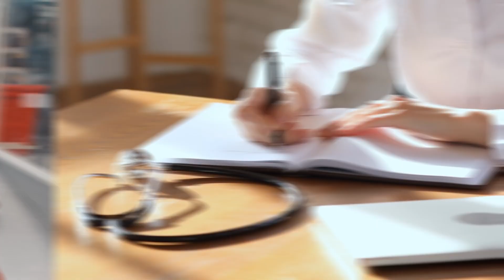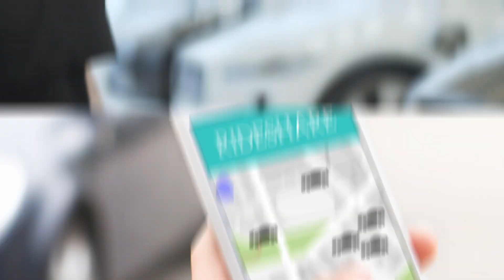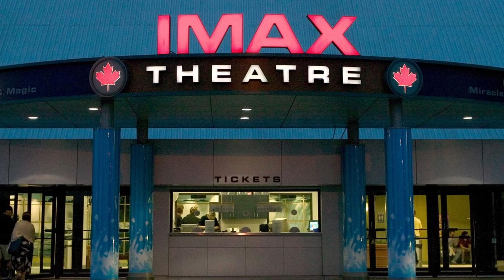Pros and Cons of Living in Welland 2024: TRUTH REVEALED | Is Welland, Ontario a Good Place to Live?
The Pros and Cons of Living in Welland in 2024| Is Welland Ontario a Good Place to Live?

Wondering if moving to Welland, Ontario is worth it? In this video, I take you through all the pros and cons of living in Welland, Ontario in 2024. From the latest Welland, Ontario real estate update to entertainment options, transportation facilities, and more, I've got you covered. Whether you're considering moving to Welland, Ontario or just curious about the area, this guide will help you make an informed decision. Watch till the end for a bonus tip!

0:00- Introduction
0:50- Cost of Housing
1:47- Job Opportunities
2:44- Family Friendly ?
3:40- Public Transportation
4:30- Natural Beauty
5:18- Entertainment Choices
6:12- Location Details
6:45- Bonus Tip
7:30- Connect with me

Whether you’re a first-time buyer or a seasoned seller, My channel can be your go-to destination for all things Niagara real estate.

 If you need guidance, I’m just a message away.